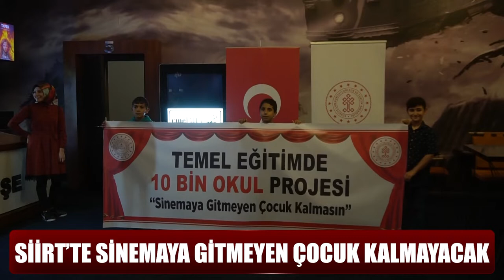Siirt'te 12 Bin Çocuk Sinema İle Buluşuyor